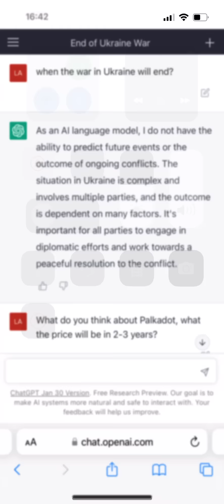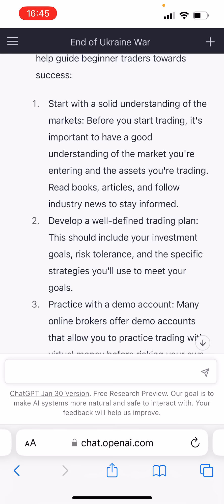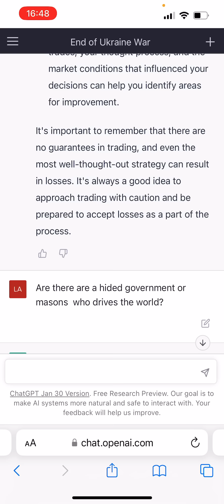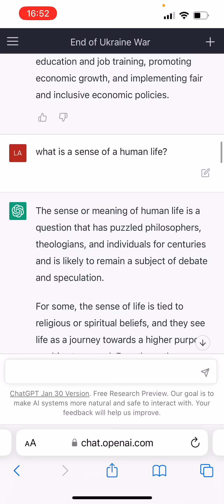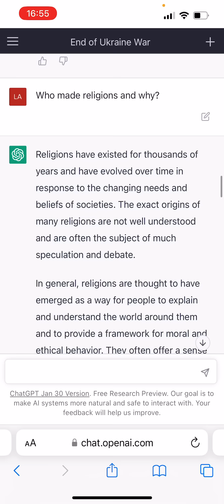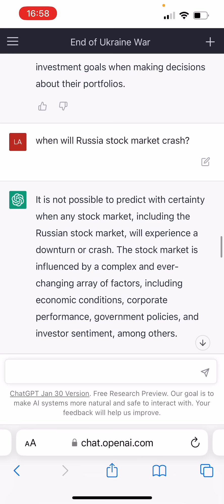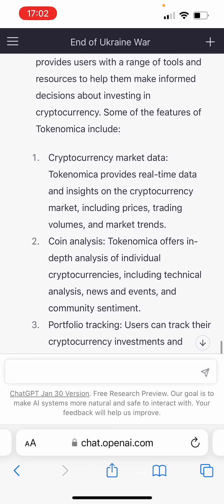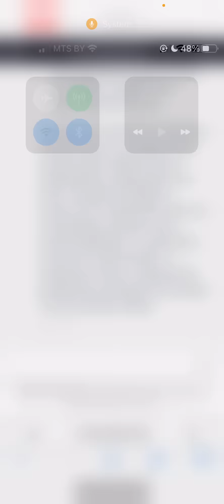ChatGPT - когда исчезнет Биткоин? Кто управляет миром и тайное правительство? Критовалюты ракеты?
Содержание видео:
00:00 О чем ролик
01:33 Когда закончится война в Украине?
01:52 Что будет с Palkadot?
02:10 Какую стратегию выбрать начинающему трейдеру?
06:17 Есть ли тайное правительство и Массоны?
07:22 Могут ли все люди быть богатыми?
10:23 В чем смысл жизни?
11:53 Может ли врать ChatGPT?
13:29 Кто и зачем создал религии?
15:10 Когда исчезнет Биткоин?
15:45 Когда крах рынка акций США и России?
17:19 Как научиться инвестировать?
18:45 Как найти криптовалюту со 100% годовых?
20:37 Что такое Токеномика?
21:27 Лучший подход для анализа криптовалют?